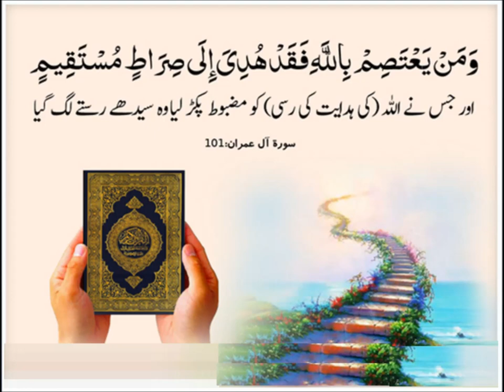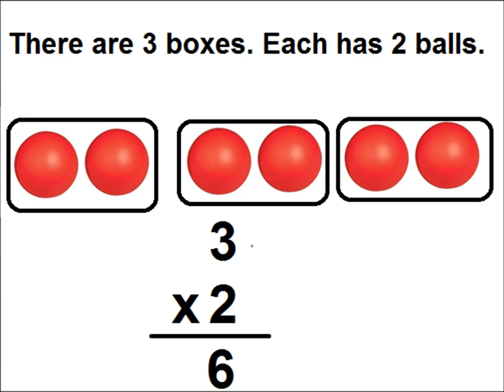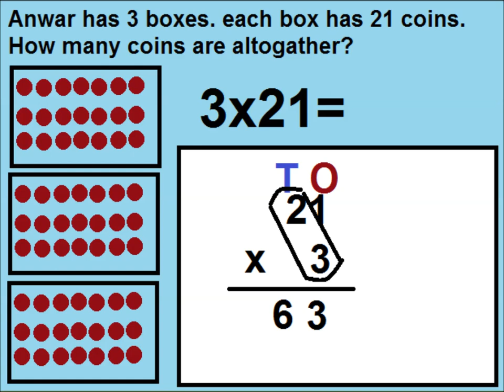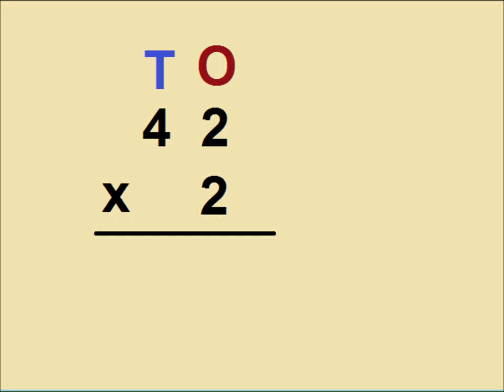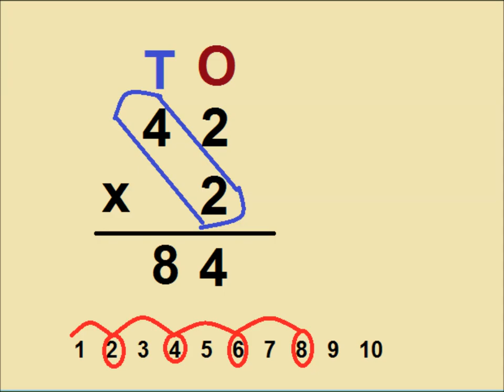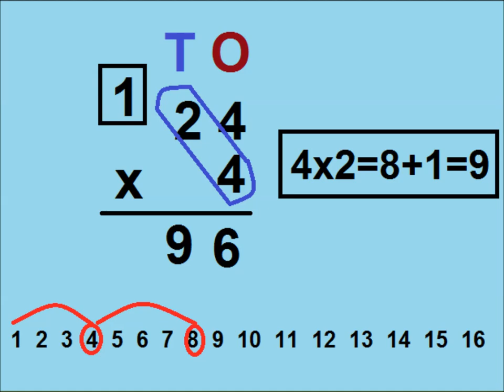Learn multiplication by column method in Urdu/ L 30